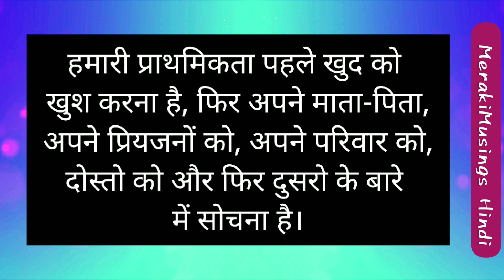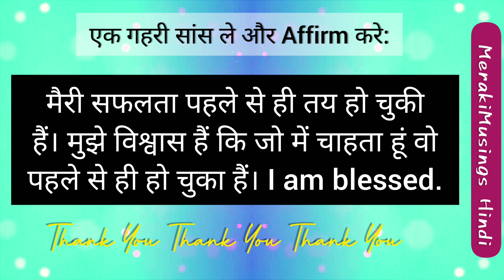🌈888🦋 परमात्मा का ये SPECIAL संदेश सिर्फ आपके लिए 💝 आपकी सफलता निकट हैं 🐝 Divine Message for You 🤗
Many blessings and Much love 💕
Jai Shree Radhe Krishna 😇🕉️🙏
God has your Back